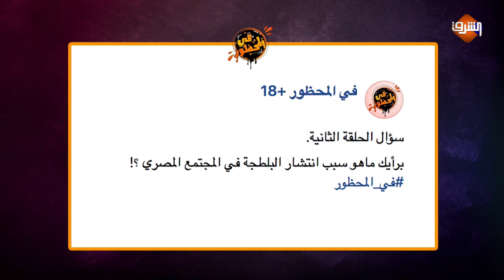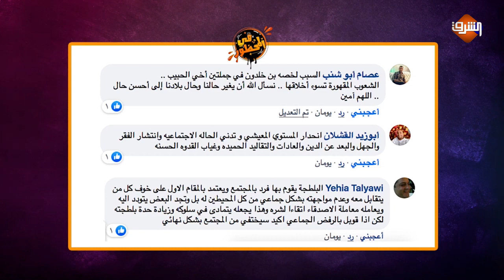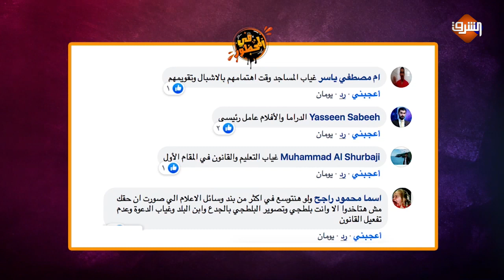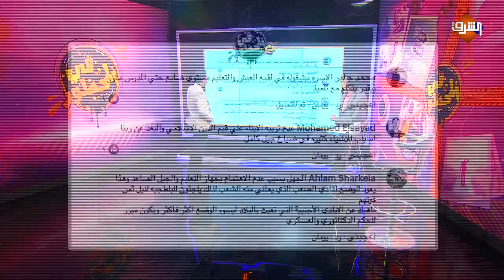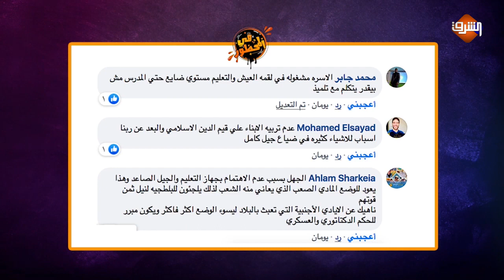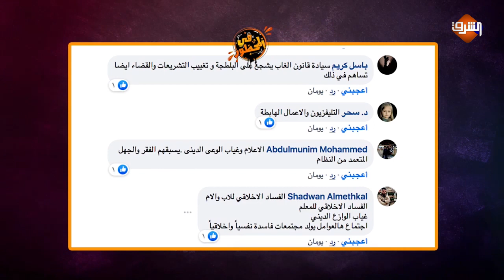سبب انتشار البلطجة في مصر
تفاعل المصريين على صؤال احلقة من برنامج في المحظور
مع وليد الهواري ونادر فتوح